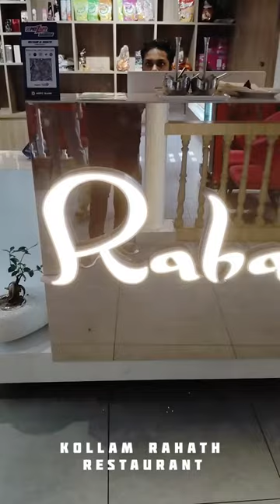kollam foodiee food കോഴി